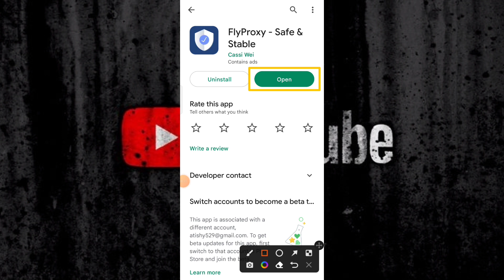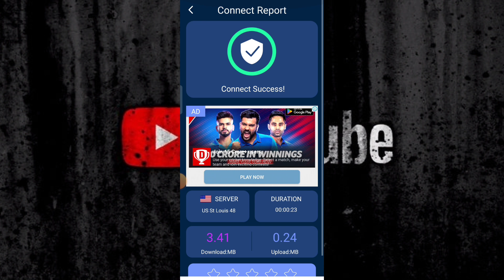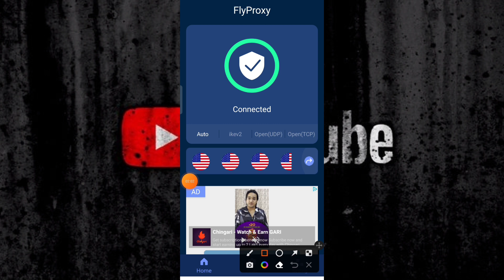Flyproxy || Fly Proxy kaise use kare || How to use Fly proxy || Flyproxy app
Atish Tech